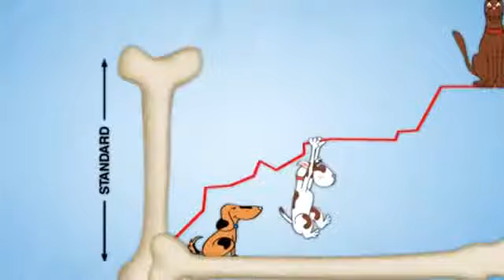self help dog training k9-1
On a beautiful late spring afternoon, 18 years ago, three young dog enthusiasts graduated from high school. They were very much alike, these three young men.
All had been better than average students, all were personable and all – as young graduates are – were filled with ambitious dreams for the future working with their passion... Dogs.
Recently, these three men all stopped to take a breather, and reflect on their career choices.
self help dog training cherry eye
self help dog training review
self help dog wash
self help dog grooming
dog training k9-1
k9 1 dog training reviews
k9-1 dog training style
self service dog wash tracy ca
self service dog wash traverse city mi